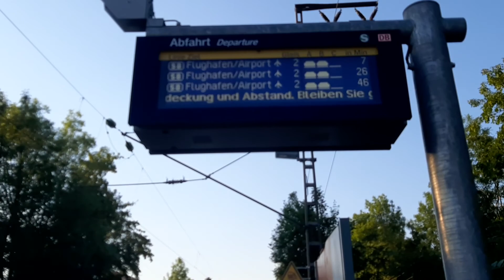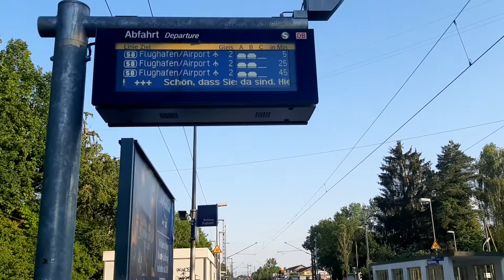10. Servus Leute ich habe für euch Güterzug und S Bahn Video Teil 10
Moin Leute wenn euch das Video gefällt dann las mal ein like da und abo da und kommentar auch und kein dislike und deabo es nervt Kappa.